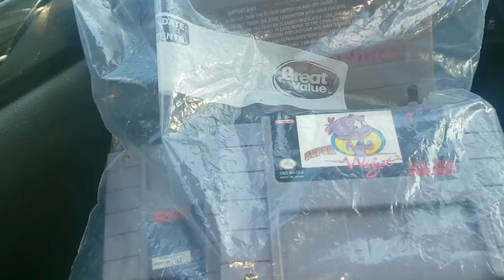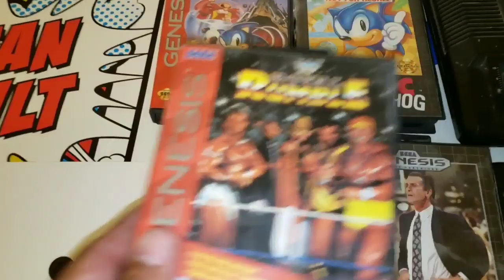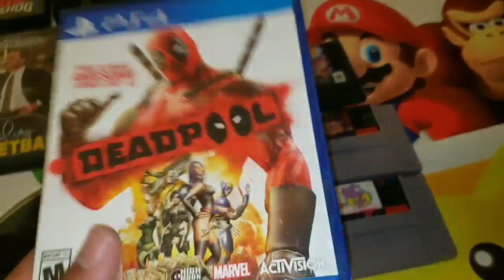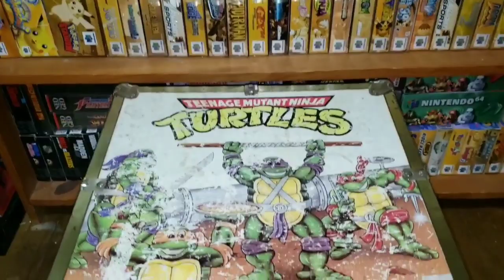Not so live video game hunting: video game scores!!!!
My weekly pick ups, including sega genesis, super Nintendo, xbox 360, playstation 4 and more!!!